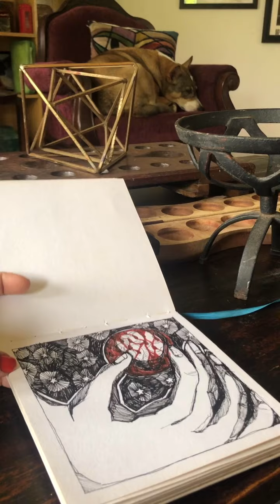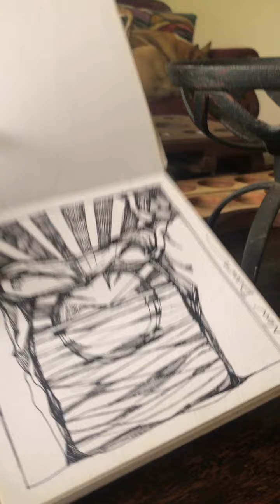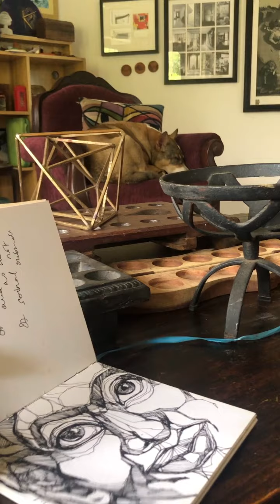Sketchbook 7 [Peace in the Valley]